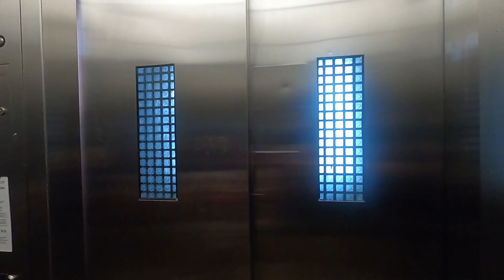Astro Orbiter Ride POV | Magic Kingdom | Walt Disney World | The Hoopes Family Network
Today we go on a ride on Astro Orbiters and its located at Magic Kingdom in Walt Disney World, in Tomorrowland. please enjoy, and make sure to check our Disney Playlist with more content here at Disney world.